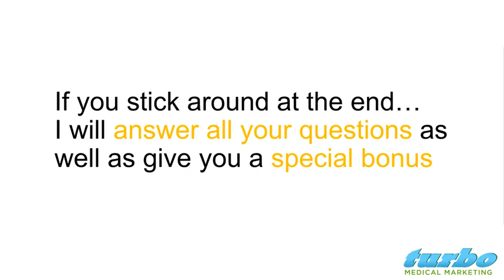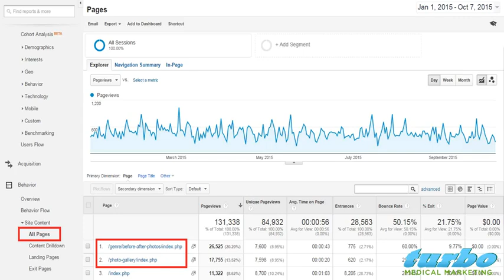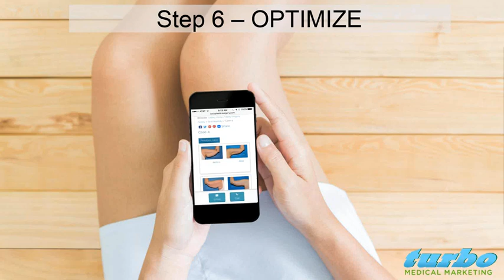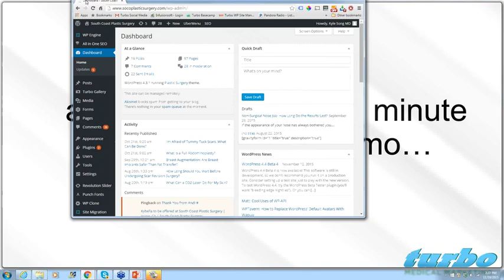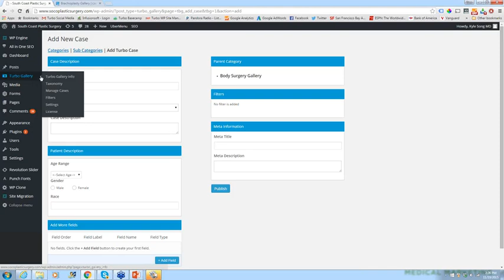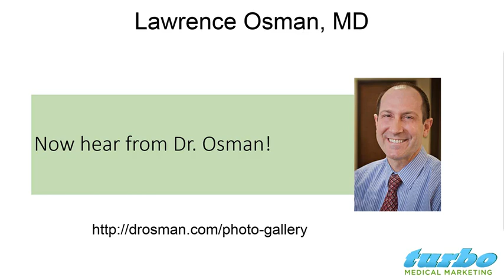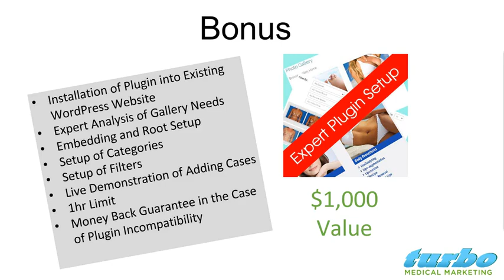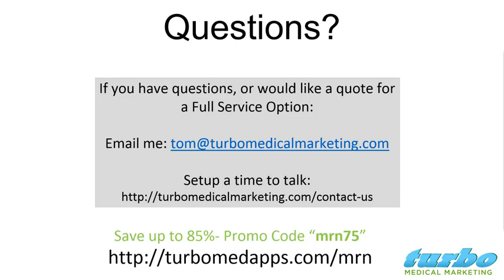How To Attract More Patients With Before And After Photos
Due to the overwhelming response from our previous webinar, "A Photo Is Worth A Million Words and Thousands of Dollars" we've taken the topic of 'before & after' photos one step further.

Now that you're an expert on how to take the BEST photos for your 'Before & After Gallery', tune in to our next installment which reviews how to develop an expert gallery that maximizes the impact of your photos and helps to convert new patients.  Our guest speaker, Tom Sullivan, Co-Founder of Turbo Medical Marketing, delivers a 30-min presentation on why your photo gallery could be costing you patients and revenue.  He also explains how to update your gallery easily to increase your overall SEO and page views exponentially!

You'll also hear from one featured MedResults Network member who has used the Turbo Medical Marketing plugin to enhance their website and convert new business!